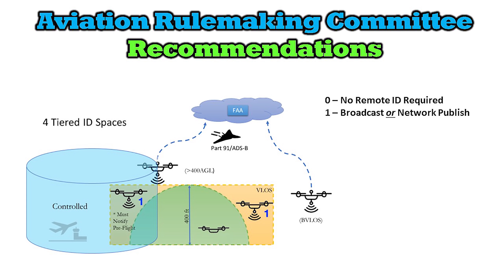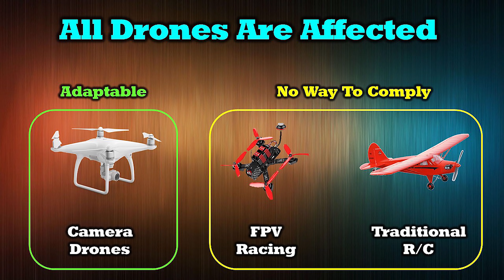The DJI Interviews - What the FAA Remote ID Proposal Means for Fliers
In this clip I sit down with Brendan Schulman from DJI to discuss the FAA Remote ID proposal. I cover many of the questions that fliers have asked to help explain how disruptive this current proposal is for the flying public. Brendan is very frank in the discussion about how this proposal came about and what we can do as fliers to let the FAA know our concerns. We only have a few days left before the comment period ends and it’s critical that the FAA understand the public’s opposition to any aspect of their proposal.